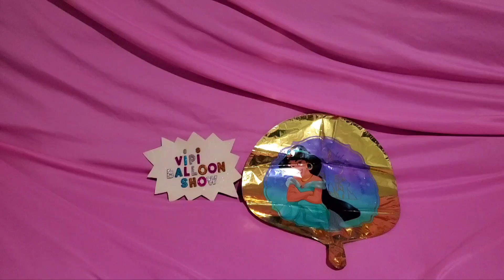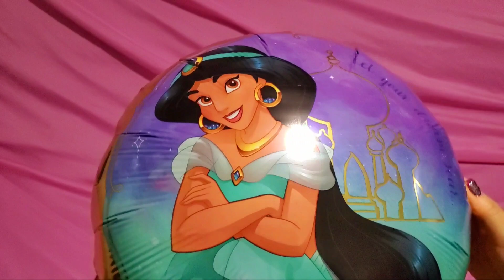INFLATING FUN PRINCESS JASMINE MYLAR BALLOON!!!